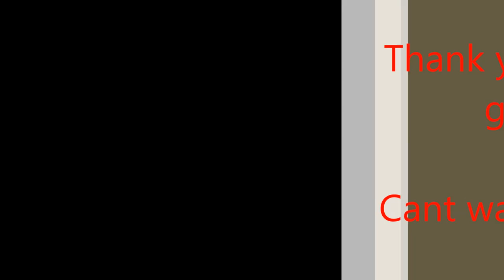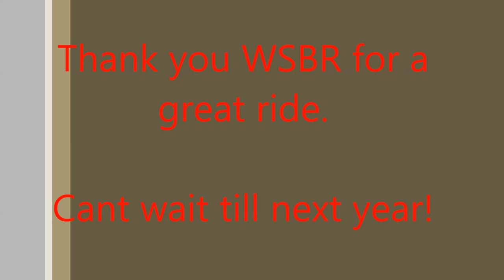2015 WSBR Spring Kickoff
This is the biggest and best ride I've been on! Thank you to WSBR, all of the sponsors and all of the Police departments that made this ride possible.

Can't wait till next year!